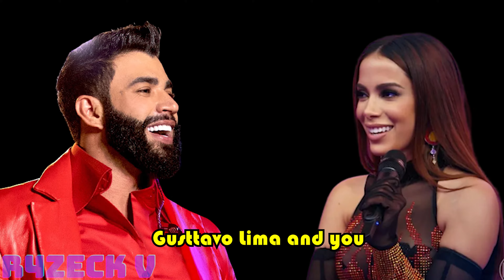RAVE DE FAZENDA (REMIX) | GUSTTAVO LIMA feat ANITTA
Um clássico do Sertanejo Universitário em um REMIX de tirar o fôlego...